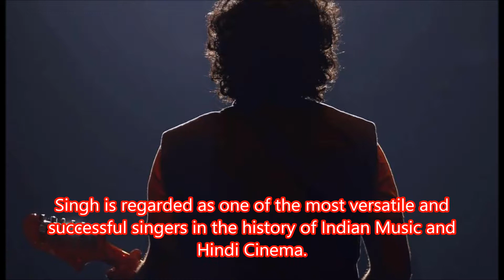Arijit Singh ,Income, House, Cars, Luxurious Lifestyle & Net Worth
Arijit Singh is an Indian musician, singer, composer, music producer, recordist, music programmer, and live performer

He prominently sings in Hindi and Bengali. He has also sung songs in various Indian languages.

Singh is regarded as one of the most versatile and successful singers in the history of Indian Music and Hindi Cinema.

He has often been portrayed by the Indian media as a "small town boy who made it big

Arijit was born on 25 April 1987 in Jiaganj, Murshidabad, West Bengal to a Punjabi father and a Bengali mother.

He initiated training in music from his house, since his maternal grandmother used to sing and his maternal aunt is trained in Indian classical music.

His maternal uncle also plays the tabla. He also learnt music from his mother who sings and plays the tabla.

According to him he "was a decent student, but cared more about music".

His inclination towards music led his parents to decide on training him professionally.

He was taught Indian classical music by Rajendra Prasad Hazari and trained in tabla by Dhirendra Prasad Hazari while Birendra Prasad Hazari taught him Rabindra Sangeet and pop music

also Watch
1. Shahrukh Khan Lifestyle, Income, Cars, Houses, Luxurious Lifestyle and Net Worth

2. Virat Kohli Lifestyle, Income, Cars, Houses and Luxurious Lifestyle

3. Salman Khan | luxurious lifestyle | income | net worth | House | Car | Bike | Ship

Sound Taken From 'NCS'